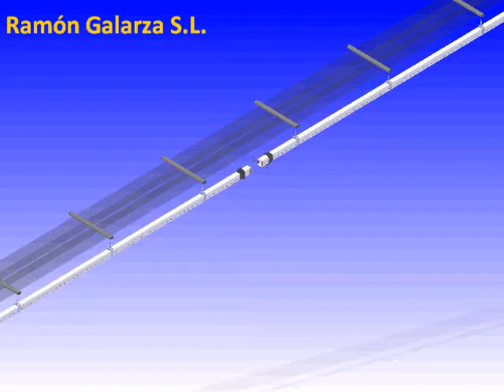INSTRUCTIONS DE MONTAGE DU MODUCTOR